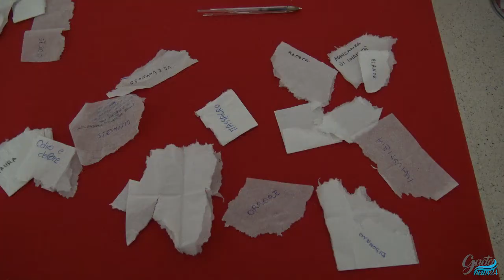Il giorno della memoria e della Shoah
SPETTACOLO “A MEMORIA D’UOMO” DELL’ ATTORE E REGISTA ENZO SCIPIONE

INSTALLAZIONI D'ARTE E MUSICA SI FONDONO PER DARE VITA ALLE VOCI CHE NESSUNO HA ASCOLTATO

HANNO PARTECIPATO LE CLASSI TERZE DELL' ISTITUTO C. "GIOSUE' CARDUCCI" DI GAETA

INTERVISTA ALL' ATTORE E REGISTA ENZO SCIPIONE

Con il Patrocinio del Comune di Gaeta lo spettacolo scritto dall’attore/regista Enzo Scipione, pone al centro della scena con sedie sparse poste senza una logica senza un perché, quasi a testimoniare ciò che sta per raccontare, il genocidio appunto, non ha logica e non ha un perché, così come sarà la sua (dello spettatore) reazione, ferma, inerme come quando accadevano i genocidi, inermi, fermi semplicemente ad ascoltare. La scenografia studiata dal regista è quella delle più crude, toccanti in modo da indurre lo spettatore a guardare da vicino il reato che il mondo intero ha lasciato consumare. Lo spettacolo rivolto agli studenti di tutto il comprensorio è andato in scena ieri 24 gennaio presso la Pinacoteca Comunale di Gaeta dalle 9 alle 12.

Enzo Scipione: "Abbiamo semplicemente chiesto agli alunni di definire con un sola parola la Shoah, grazie a tutti, ai professori, agli alunni dell'Istituto Comprensivo "Giosuè Carducci" di Gaeta, all' Assessore alla Pubblica Istruzione Lucia Maltempo e al Sindaco di Gaeta Cosmo Mitrano !